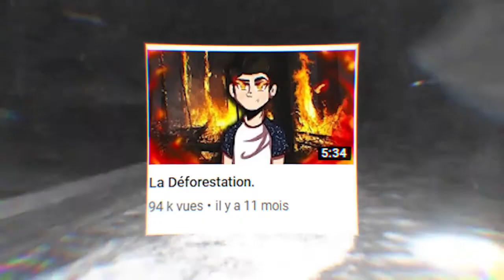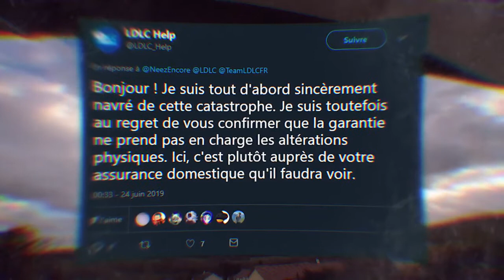Inondation & Setup Détruit